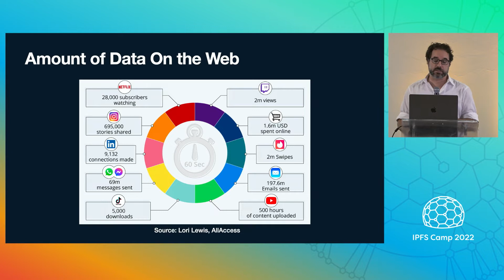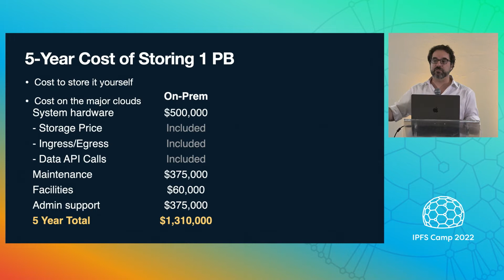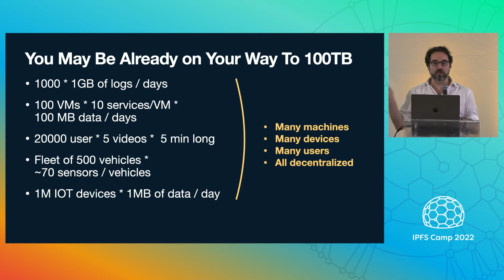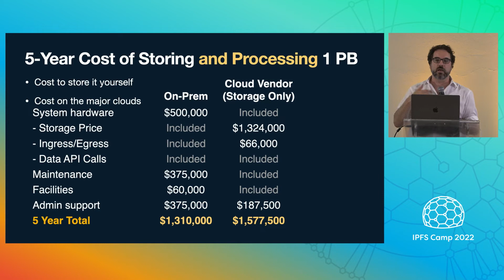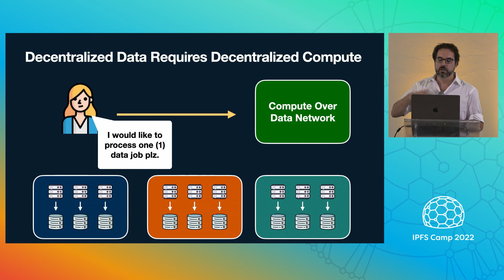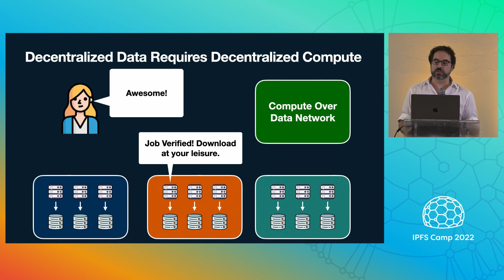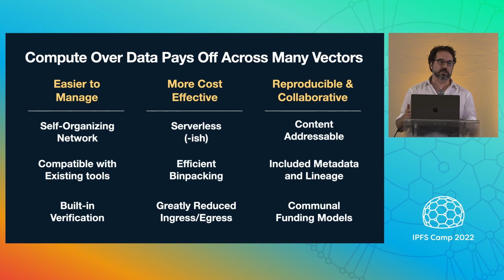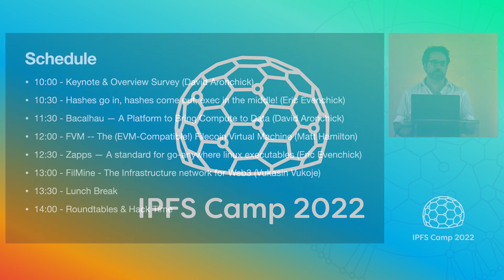Keynote & Overview Survey - David Aronchik, Wes Floyd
This talk was given at IPFS Camp 2022 in Lisbon, Portugal.